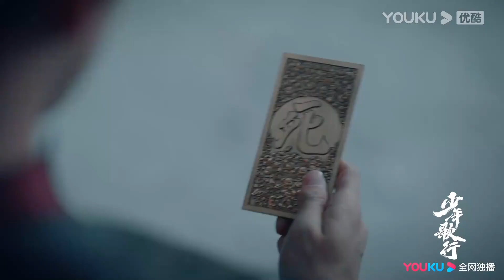ENGSUB【TRAILER】EP01-05：黄金棺材诈尸？萧瑟初见雷无桀和无心就陷入生死赌局，无心教萧瑟心魔引！| 少年歌行 The Blood of Youth | 李宏毅/刘学义 | 优酷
★以下地区观看正片请移步优酷国际版APP：泰国、印度尼西亚、越南、马来西亚、新加坡、菲律宾、中国香港、中国澳门、中国台湾。欢迎下载优酷国际版APP，不管您所处何地都能享受《少年歌行》全集多语种字幕噢，加入优酷国际版APP会员，更能抢先观看更多会员集数！

★APP会员更新时间：周一至周三18:00（UTC+8）抢先看4集
★非会员更新时间：周一至周三18:00（UTC+8）更新1集

🤍主演：李宏毅/刘学义/林博洋/敖瑞鹏/李欣泽/戴燕妮/邓凯
🤍集数：40集